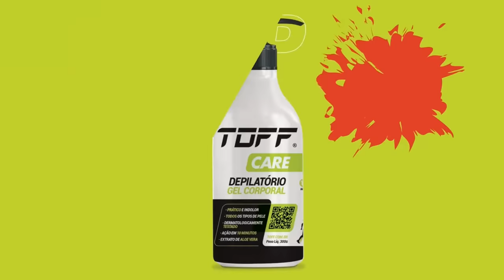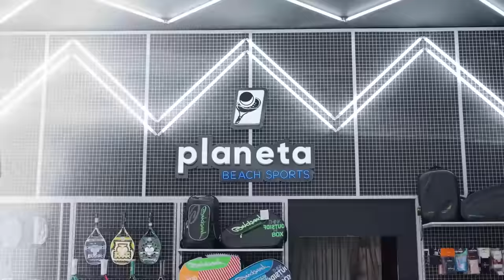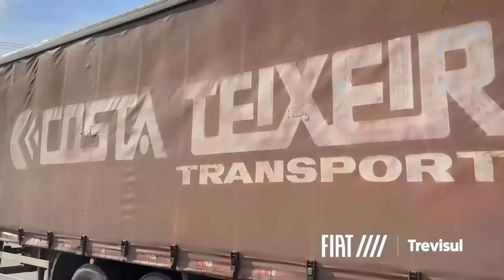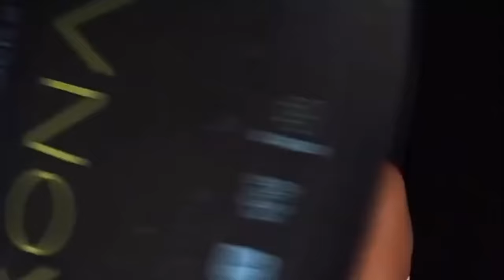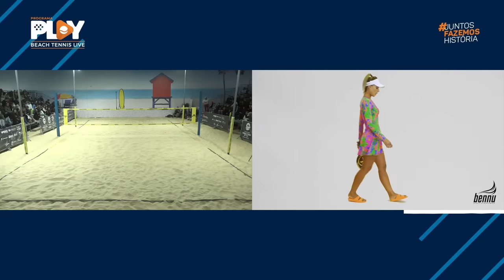SEMI: THALES SANTOS/ JOAO WIESINGER X AIRTON RODRIGUES / FABRICIO NEIS -ITF BT 100 CAXIAS DO SUL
ITF BT 100 CAXIAS DO SUL

SERRA GAÚCHA CUP

CATEGORIA PROFISSIONAL

THALES SANTOS/ JOAO WIESINGER X AIRTON RODRIGUES / FABRICIO NEIS